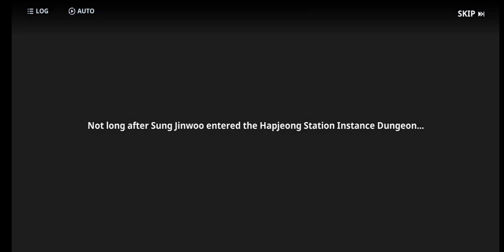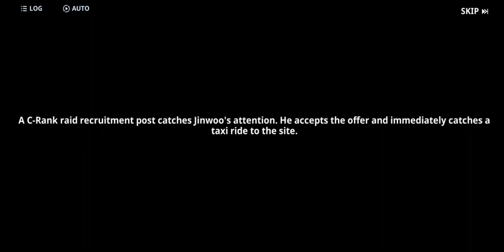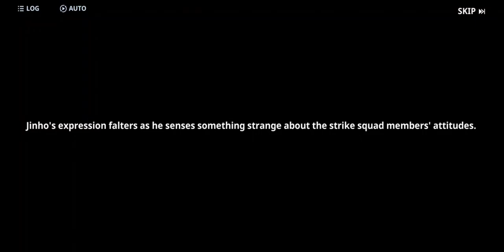Solo Leveling Arise - Gameplay Walkthrough Part 2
Welcome to our in-depth look at Solo Leveling Arise! In this video, we cover everything you need to know about this highly anticipated game based on the popular webtoon and novel series.

🔹 Gameplay Overview: Dive into the action-packed world of Solo Leveling Arise. See the mechanics, combat styles, and unique features that set this game apart.

🔹 Character Insights: Get to know the main characters and their abilities. Learn about their backgrounds and how they fit into the Solo Leveling universe.

🔹 Tips and Tricks: Whether you're a beginner or a seasoned gamer, we provide essential tips to help you master the game.

🔹 Manga Adaptation: Explore the connections between the game and the original Solo Leveling webtoon and novel series.